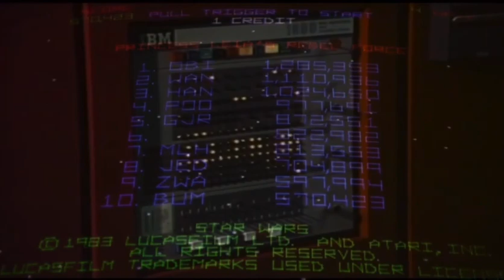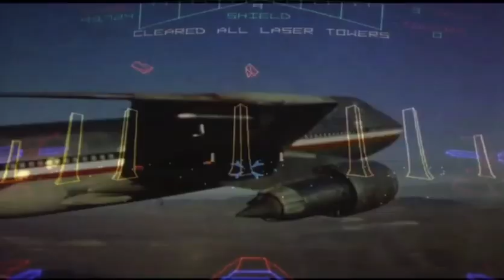Visions (lost tapes 1)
This is a jam with me playing Korg polysix,Yamaha Cs40m,Roland juno 6 and recording it strait to good old cassette.visuals using max4live and clips off youtube:)